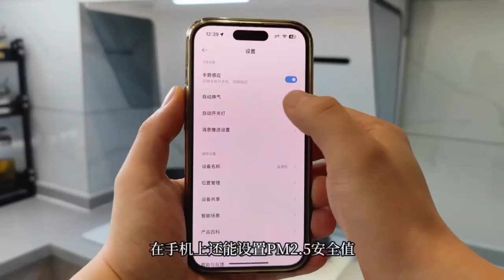2024 Xiaomi MIJIA Range Hood Purifier S2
Xiaomi has launched the MIJIA Range Hood S2 which consists of a smart smoke purifier and stove set. The new MIJIA smoke purifier is equipped with dynamic particle capture technology for excellent smoke management.

The MIJIA Range Hood S2 is capable of solving the problem of oil smoke, suction, and discharge of smoky odor, PM2.5, and other fine particles. It forms a safe breathing triangle area and generates anti-emissions through the front BLDC fan. It also creates a barrier air curtain.